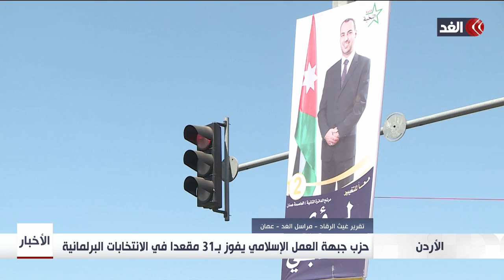الأردن | حزب جبهة العمل الإسلامي يفوز بـ 31 مقعدا في الانتخابات البرلمانية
حقق الجناح السياسي للإخوان المسلمين في الأردن، حزب جبهة_العمل_الإسلامي، ما وصفه البعض بأنه "تسونامي"، بعدما فاز بأكبر عدد من المقاعد النيابية منذ تأسيس الجماعة، مستفيدا من الحراك الشعبي خلال العام الماضي بسبب حرب غزة. وأعلن رئيس مجلس مفوضي الهيئة المستقلة للانتخابات في الأردن، موسى المعايطة، الأربعاء، تثبيت النتائج الأولية التي أشارت إلى فوز جبهة العمل الإسلامي بـ31 مقعدا في البرلمان، لتصبح أكبر كتلة برلمانية، لكن لن تكون الأكثرية... المزيد من التفاصيل عبر التقرير المصور لمراسل الغد من عمان غيث الرقاد، عبر الفقرة الإخبارية.